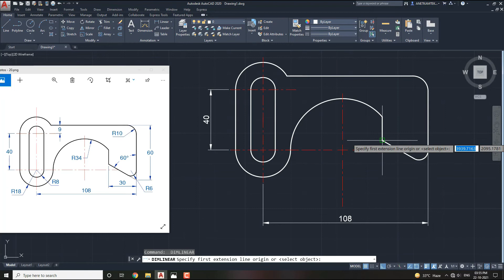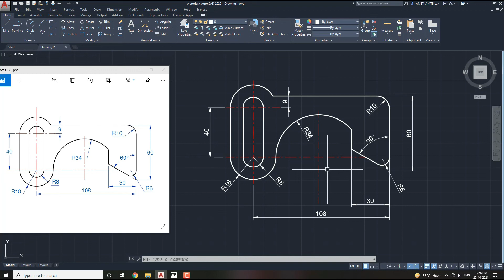AutoCAD 2D Drafting Exercise # 20 - Basic to Advance in Hindi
Create Classic workspace for AutoCAD 2019
classic workspace in autocad 2019